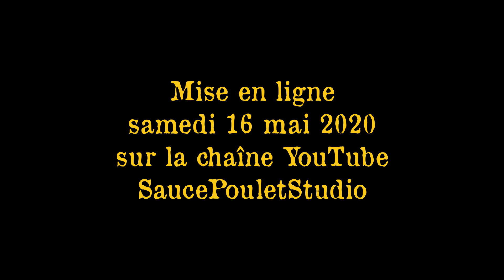TEASER : Sebaspuerco feat. ill Gallino (Catharsis Clan) - Le jour de la muerte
RDV Samedi 16 mai pour le premier clip de la saison 2020 !

Sebaspuerco feat. ill Gallino - Le jour de la muerte
Beat "Dia de muertos" - Escuadron Recordz

Enregistré et mixé par et chez Léonar du Clan Catharsis
Extrait du projet Magie Noire d'ill Gallino